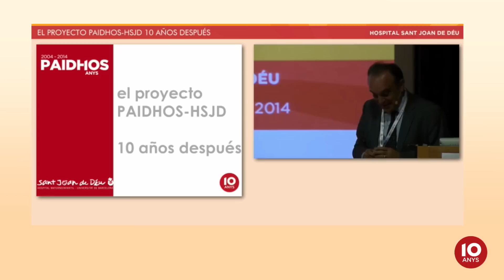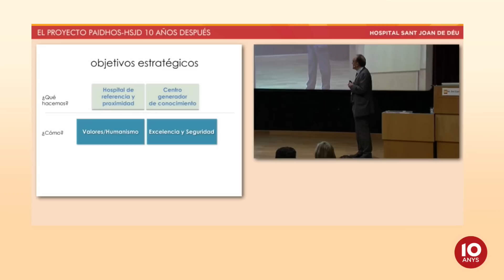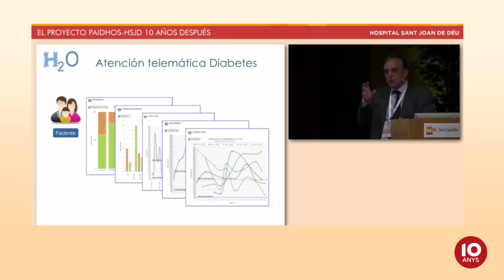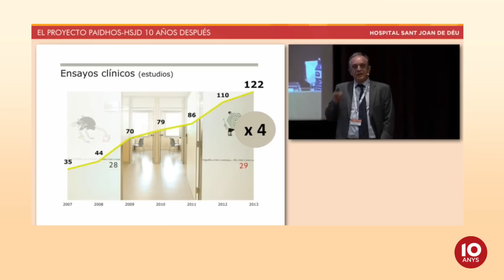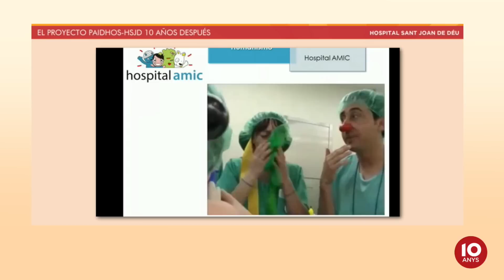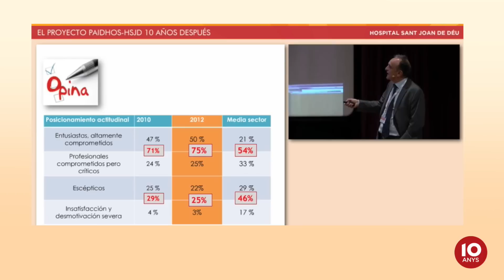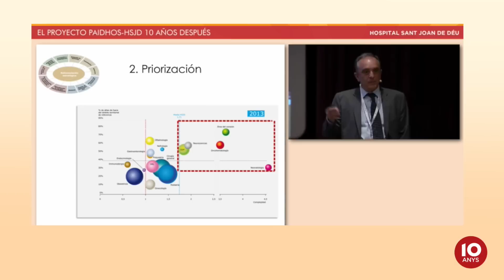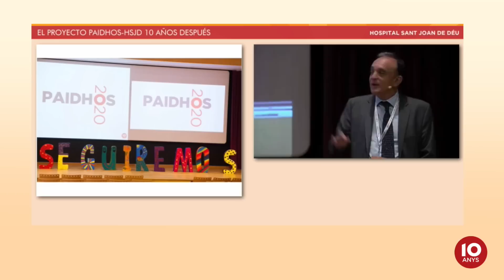Programa Paidhos 2004-2014. Los 10 años del plan estratégico del Hospital Sant Joan de Déu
Conferencia del Dr. Manel del Castillo, Director gerente del Hospital Sant Joan de Déu, incluida en la Jornada Hospital del futuro: nuevos horizontes, celebrada el 24 de octubre de 2014.

El Hospital Sant Joan de Déu - Barcelona es un hospital de alta especialización y tecnología en el que la madre, el niño y el adolescente son el centro de interés.